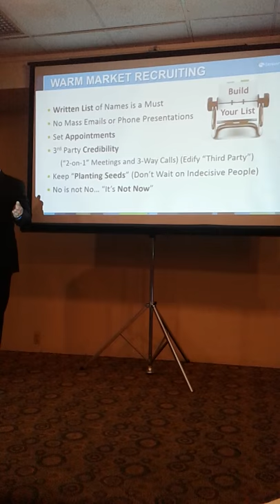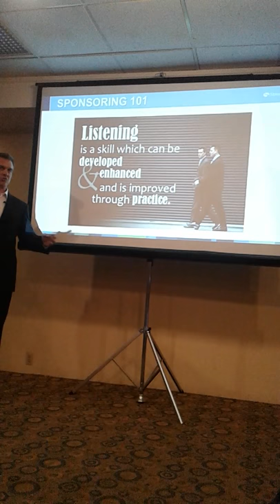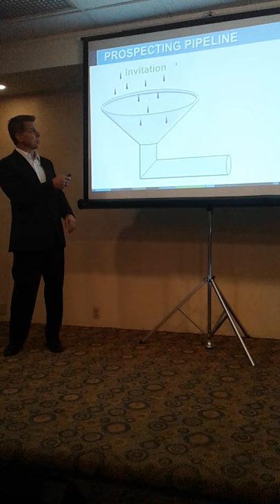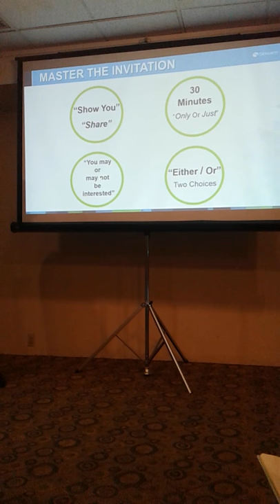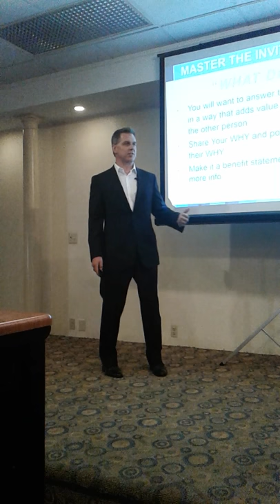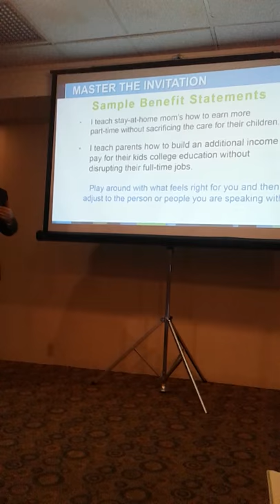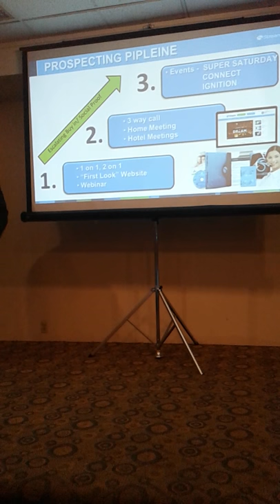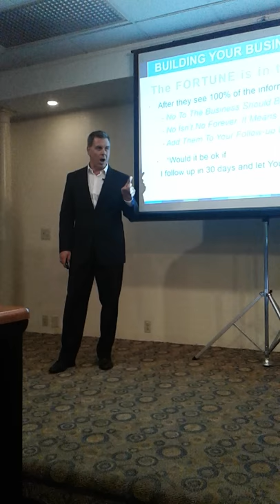Rocking residual Mike Foti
Mastering the Invitation